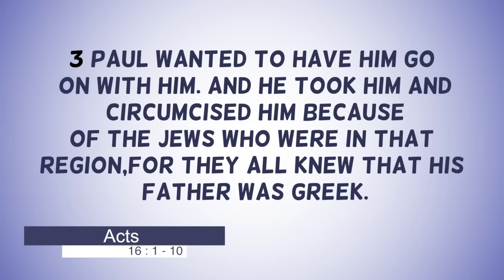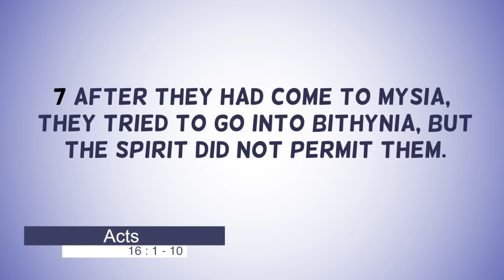What to do when God shuts doors | Freedom Ministries Online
A session of worship and bible study presented here with the prayer that God would use it to bless your life.